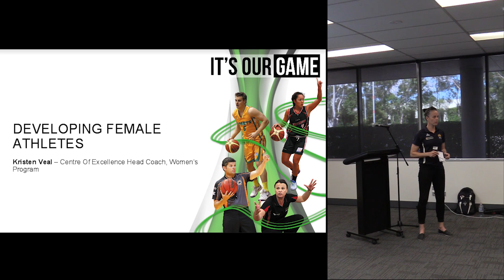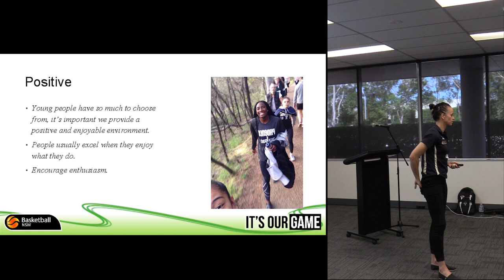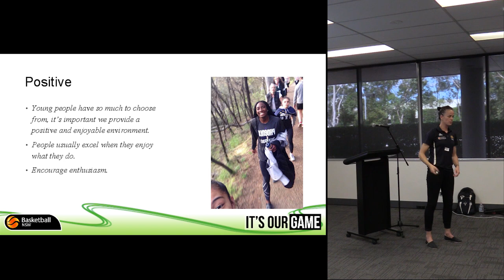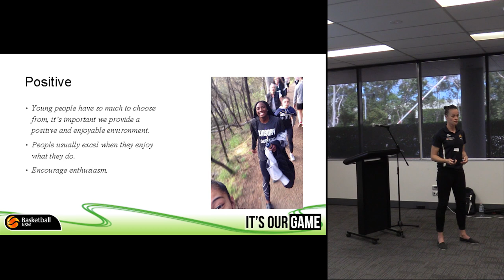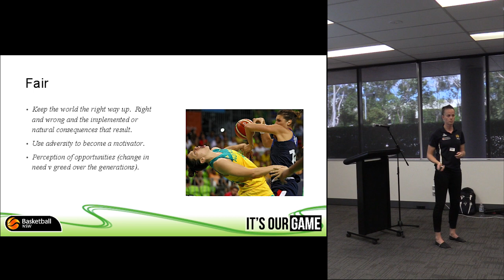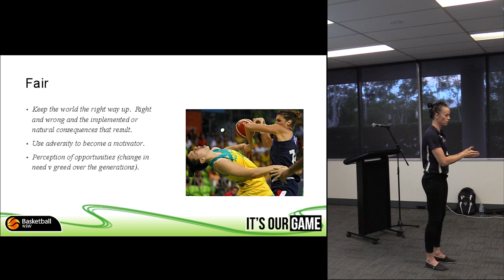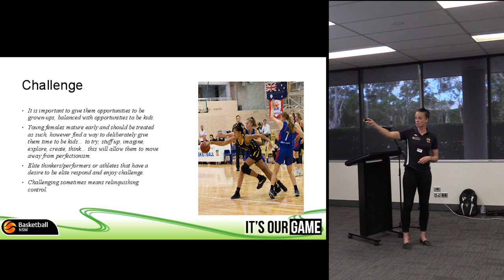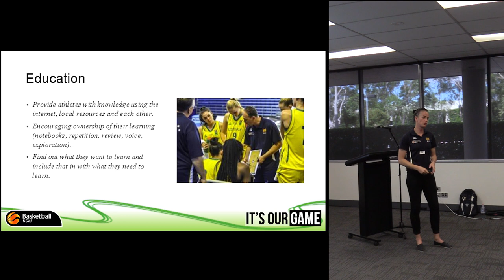Developing Female Athletes - Kristen Veal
The Basketball NSW 2017 State Conference

Kristen Veal presents her insights and thoughts on effective strategies for developing female athletes, as well as what they are currently doing at the Centre Of Excellence.